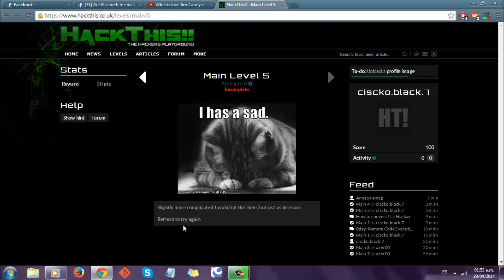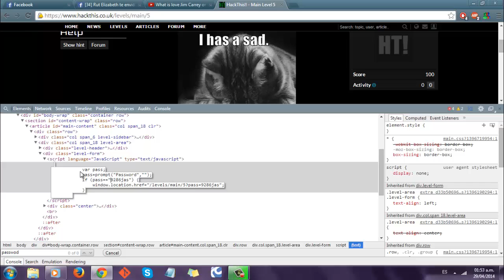HackThis 5 - Main (Nivel 5)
HackThis.co.uk 4 - Main (Nivel 4)